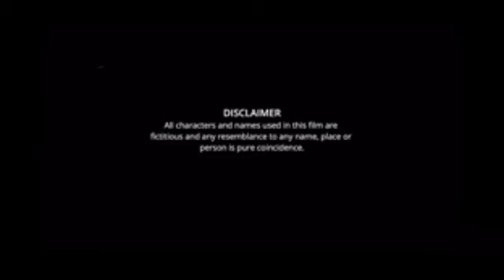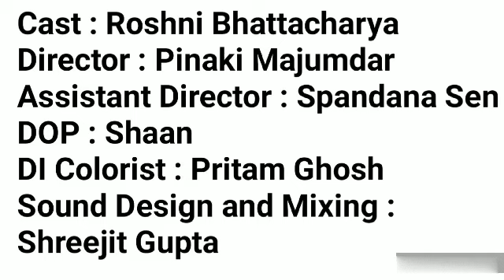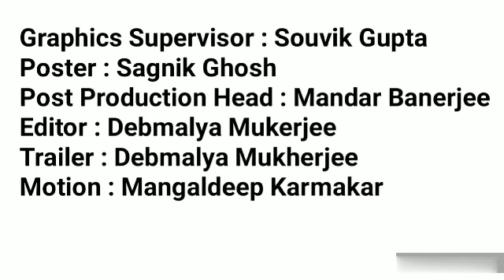Office E Kelenkari Web Series facts | Roshni Bhattacharyya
Director : Pinaki Majumdar
Assistant Director : Spandana Sen
DOP : Shaan
Cast : Roshni Bhattacharyya